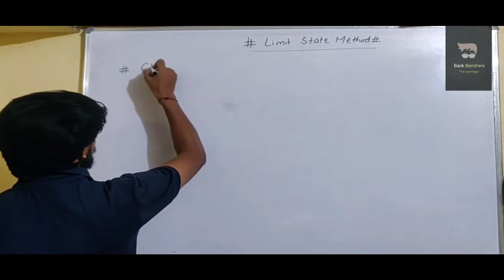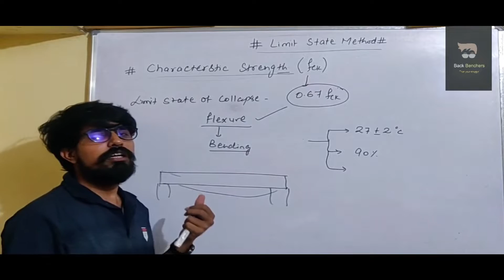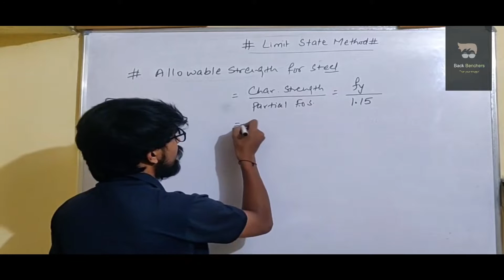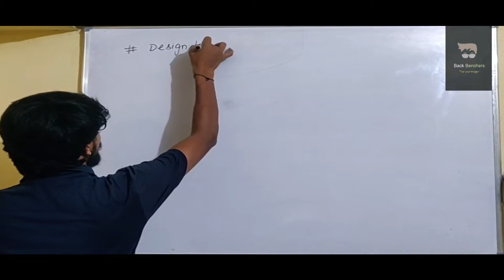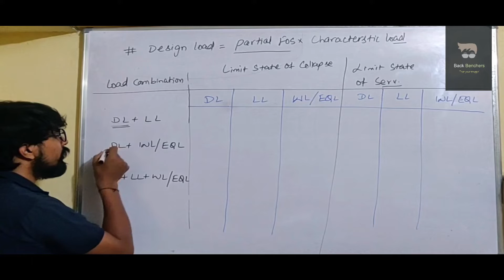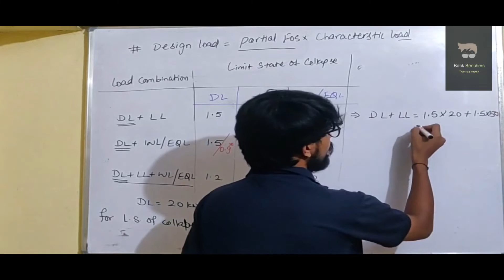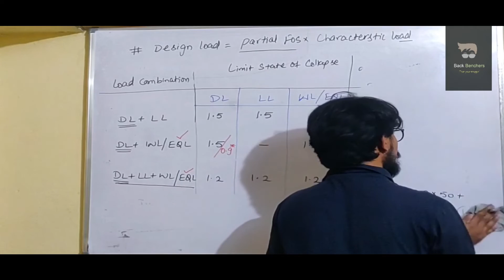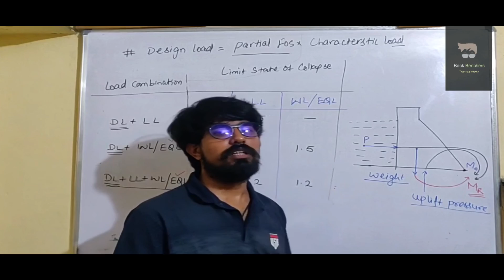LIMIT STATE METHOD | LSM-01 | Lecture 09 | RCC | By Shubham Sir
Design of Concrete Structures
RCC Design Lecture
This Video is Helpful in all exams like IES, SSC JE, RRB JE, GATE, IES, RAJASTHAN JE , PSU, MPPSC, UPSSSC JE , UKSSSC JE , etc
All Civil Engineering Exams can be Cracked Used this Video.

Join us -

for 1st lecture

for 2nd lecture

for 3rd lecture

For 4th lecture

For 5th lecture

for 6th lecture

for 7th lecture

For 8th lecture